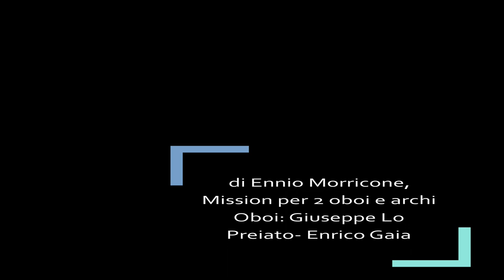di E. Morricone "Mission" per 2 Oboi e archi, Oboi: Giuseppe Lo Preiato, Enrico Gaia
Orchetsra A. Vivaldi Di Valle Camonica , dirige Silvio Maggioni